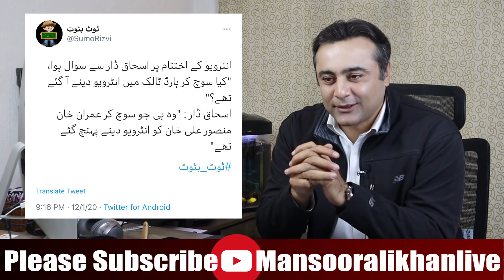[BBC] What’s the difference between Ishaq Dar & Imran Khan’s Interview -Analysis by Mansoor Ali Khan